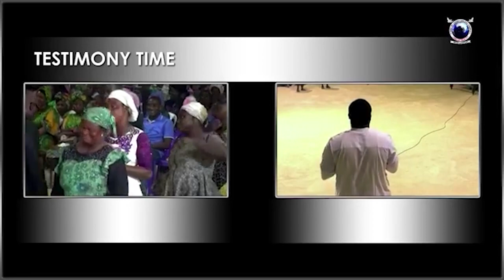IRI OWURO {MORNING DEW} Saturday 25th February 2023 with Baba Sebioba